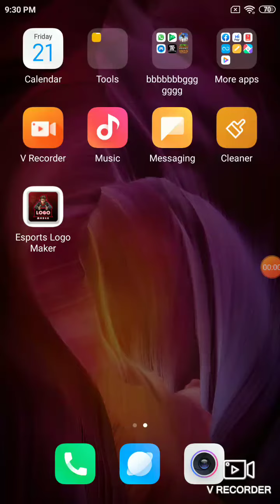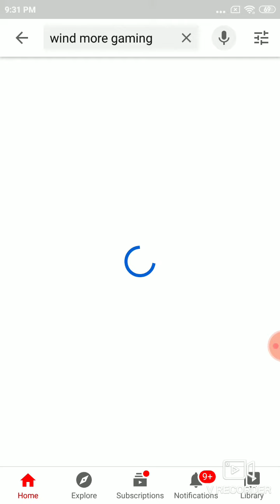problem solve //# wind more gaming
WIND MORE GAMING

NEXT VIDEO ON ONE BLOCK MINECRAFT PE
🙂😄😄😄🙂 SUPPORT ME